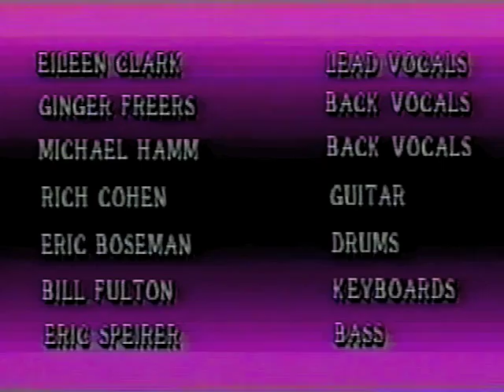Intro - Eileen Clark Live at At My Place 7/24/90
A show I did with singer, songwriter, vocalist Eileen Clark at At My Place in Santa Monica, CA 7/24/90. This is the intro but I have video for the entire show as well. I will upload select songs.

I sure did love the "Staccato Heaven" sound on my Roland D-50 didn't I?

Sadly, At My Place closed in 1992. Here is an LA Times article about it

The Temple Bar was the next venue at the 1026 Wilshire Blvd Santa Monica, CA address followed by the The Dakota Lounge which occupies the space at this writing.

background vocal: Ginger Freers
background vocal: Michael Hamm
guitar: Rich Cohen
keyboards: Bill Fulton
bass: Eric Speier
drums: Eric Boseman